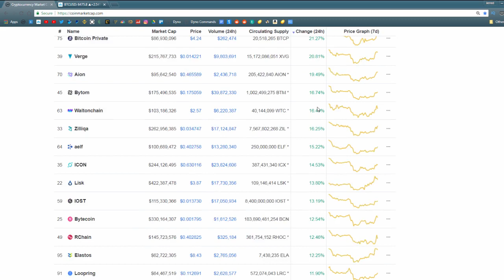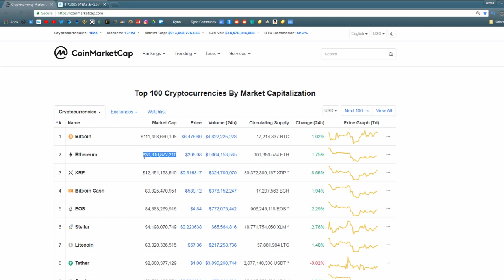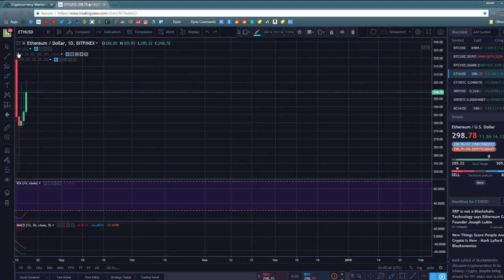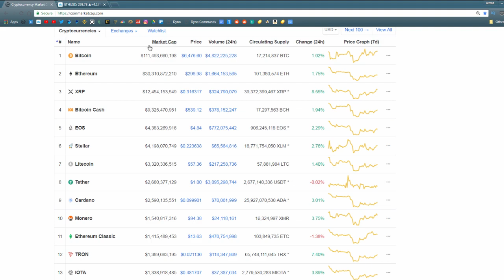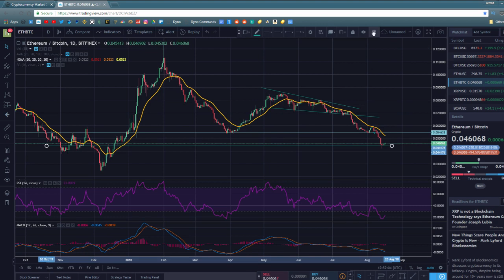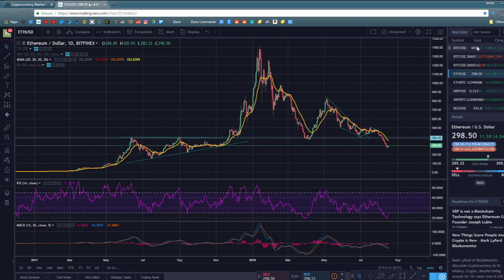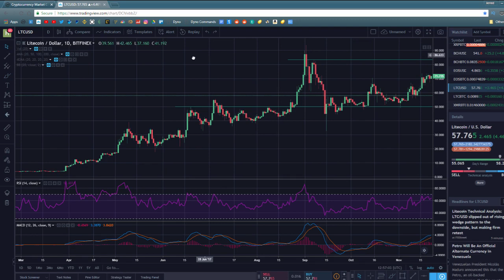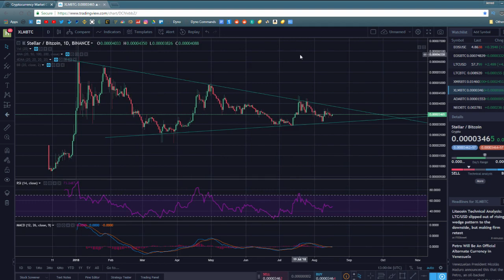Bitcoin Tests Resistance As Altcoins Finally Bottom Out!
We discuss Bitcoin's key resistance level of $6,600, and do some altcoin technical analysis. We cover the alts finally putting bottoms in following weeks of bearish price action. We also discuss the likelihood of a new Altcoin rally following an anticipated Bitcoin rally.

Spare Change?

BTC
158kL4Tt7rTb9Z3D869PQLwqKFwSRjXnUa

ETH
0x7F08D46Fcc3fFe420B7356D4a891E59653c18512

LTC
LSPimHEkRZuSp9YWLVZsd97ZbrA9omjXT3